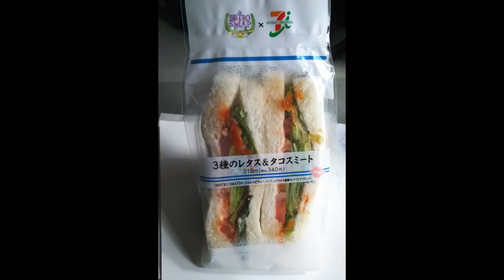ビストロＳＭＡＰxセブンイレブン